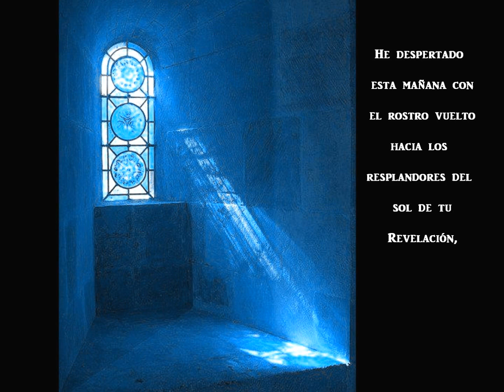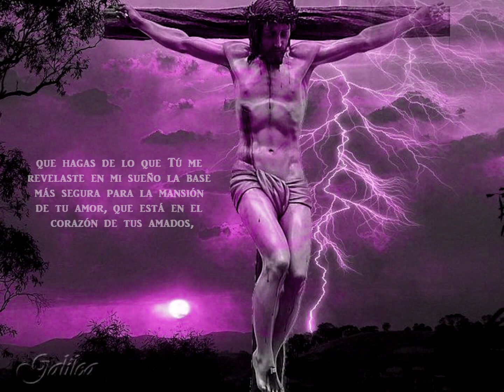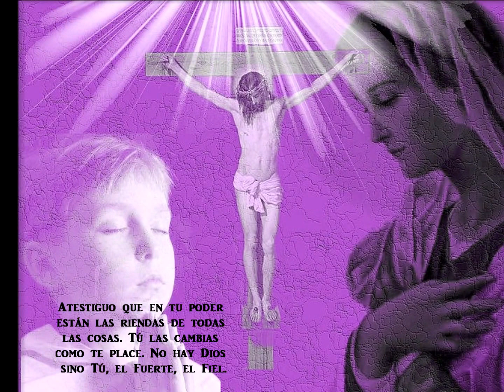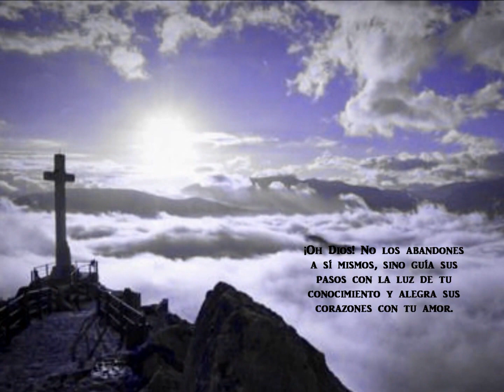Ya no soy sin tu mirar.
Oraciones de : Bahá'u'lláh